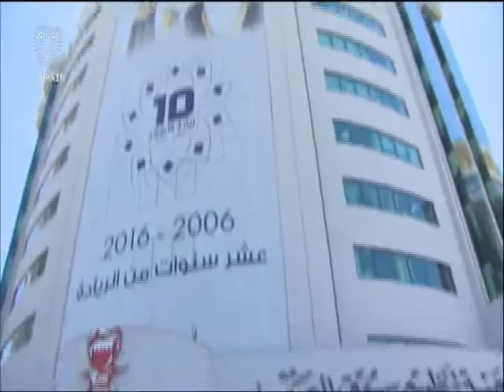Bahrain English News Bulletins 22-09-2016